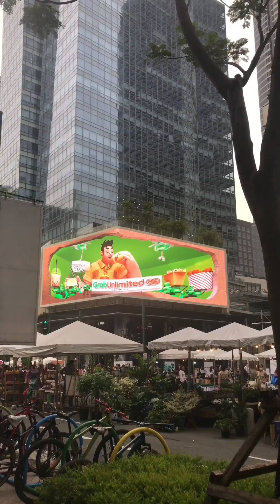PATI KAMI NAKINOOD NA DIN